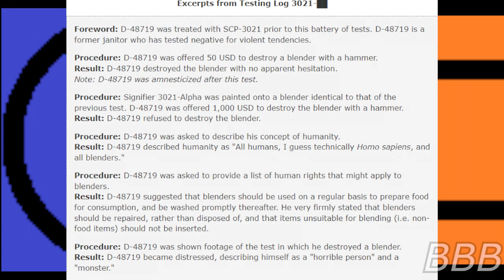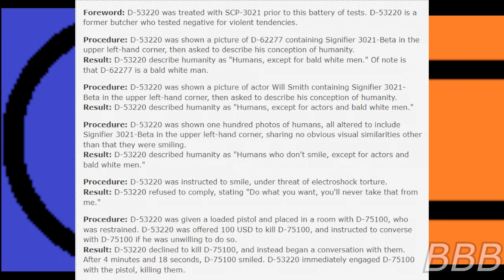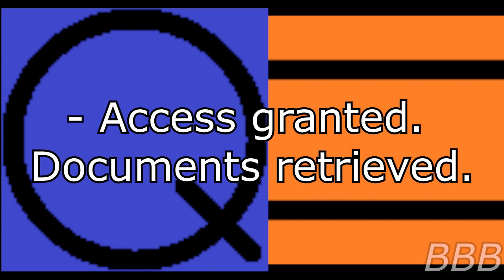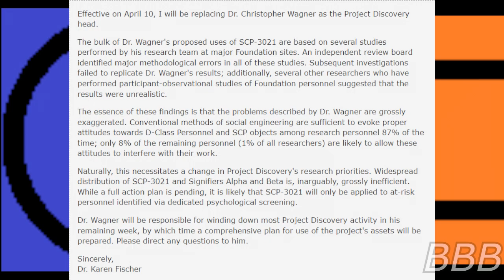SCP 3021 Q=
SCP-3021 is a pair of memetic signifiers that alters a person's perception of what is considered to be part of humanity and the tests led to funny and sometimes dark results.

"SCP-3021" by Communism will win, from the SCP Wiki.